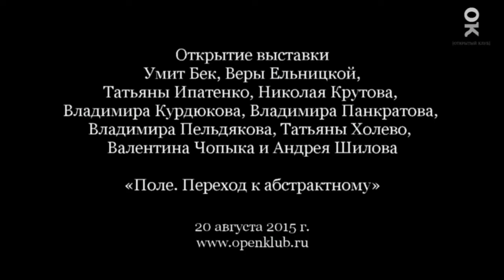Открытие выставки У. Бек, В. Ельницкой, Т. Ипатенко и других "Поле. Переход к абстрактному"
Открытие выставки У. Бек, В. Ельницкой, Т. Ипатенко, Н. Крутова, В. Курдюкова, В. Панкратова, В. Пельдякова, Т. Холево, В. Чопыка, А. Шилова "Поле. Переход к абстрактному"
20 августа 2015 г.